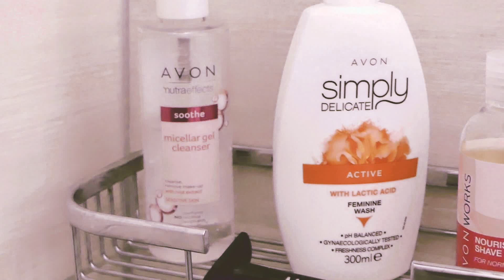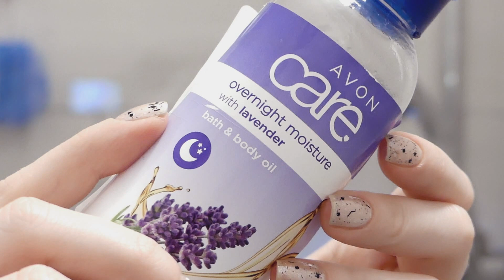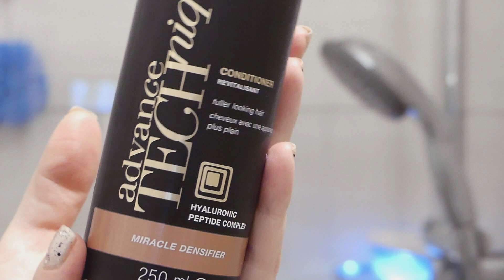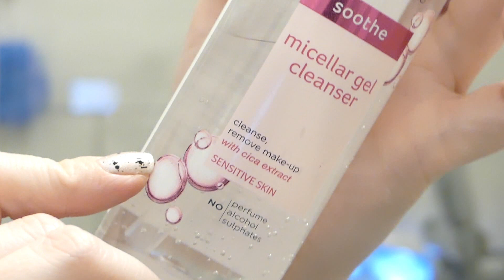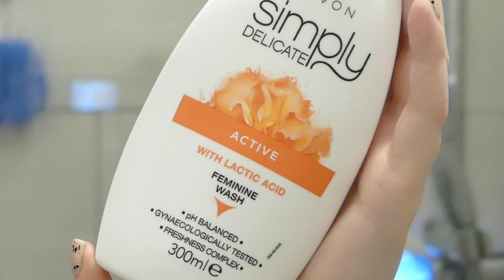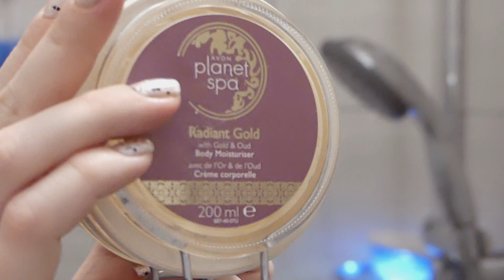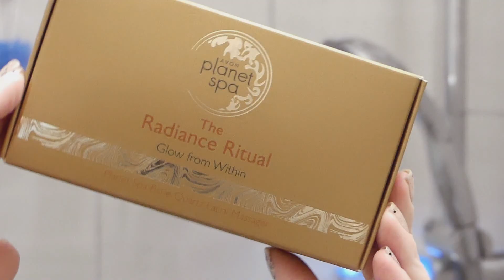VEČERNJA SPA RUTINA | S AVONOM AKK#15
Pozdrav dragi moji i dobrodošli u novi Božićni serijal! Družimo se svaku večer do Božića!
Pretplati se!

Imaš li pitanja? Slobodno ostavi u komentarima!
Hvala što ste svratili na moj kanal! Ako već niste, ne zaboravite se pretplatiti. Hvala vam na gledanju!
Xoxo
Ivana